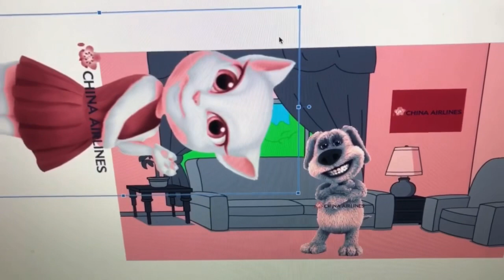China Airlines Talking Ben Says No Puppy Dog Pals/Grounded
China Airlines Talking Ben Says No Puppy Dog Pals And He Got Grounded By China Airlines Talking Angela!